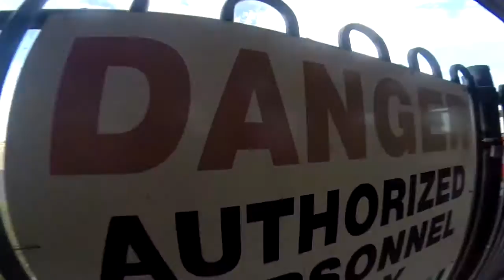youtube video #-FOYQe_Jk7g